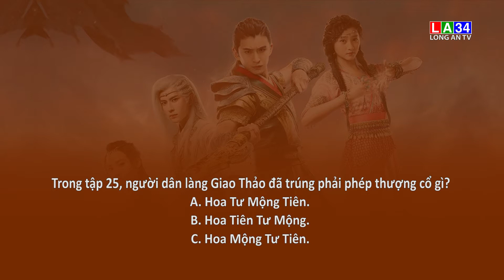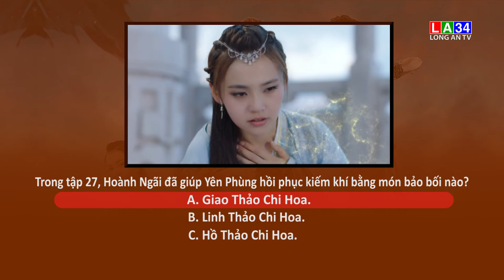ĐÁP ÁN TẬP PHIM MAY MẮN - TỪ 13 ĐẾN 19/04/2020 | LONG AN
Hãy tiếp tục đón xem câu hỏi trong các tập phim may mắn được chọn ngẫu nhiên của phim Hiên Viên Kiếm Hán Chi Vân. Sau đó, truy cập và bấm like Fanpage Long An TV – Đài PT&TH Long An tại địa chỉ Chia sẻ công khai video câu hỏi của tập phim vừa phát sóng. Kèm bài đăng là câu trả lời của bạn, với cú pháp
VCLATẬPPHIM ĐÁPÁN
Khán giả trúng giải sẽ nhận được một phần quà trị giá 200.000đ, khi:
-Trả lời đúng đáp án của tập phim may mắn.
-Bài share nhận được lượt thể hiện cảm xúc nhiều nhất từ bạn bè của bạn.
-Like Fanpage Long An TV – Đài PT&TH Long An.
-Chia sẻ công khai video câu hỏi của tập phim vừa phát sóng.